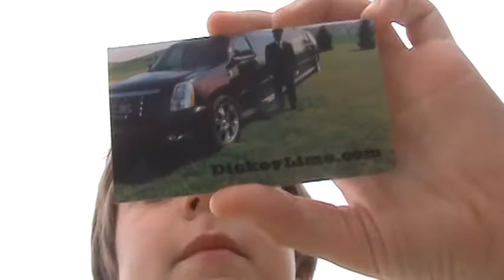A View Of A Limo that Adam Burish Is In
I went to my local ice arena and saw Adam Burish. (He is the guard of the Stanley Cup for the people that don't know) Here is a view of inside the limo that he arrived here in.This was recorded yesterday. I hope you enjoyed!